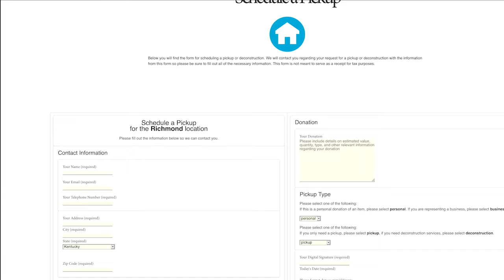First Responders Build